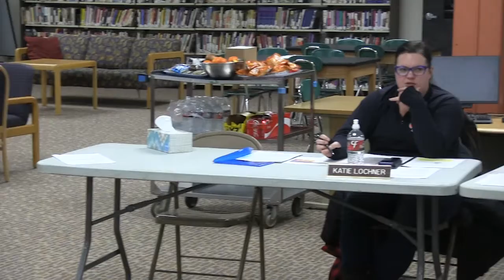School Board - 1/22/19